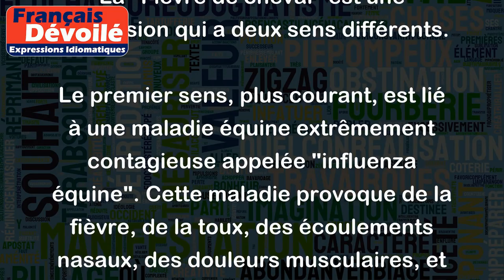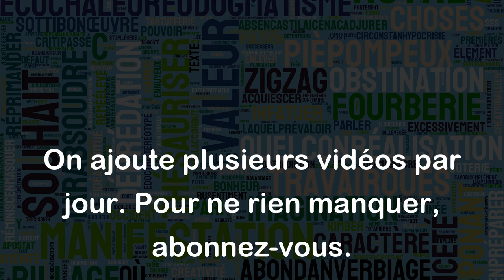Fièvre de cheval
La "Fièvre de cheval" est une expression qui a deux sens différents.
Le premier sens, plus courant, est lié à une maladie équine extrêmement contagieuse appelée "influenza équine". Cette maladie provoque de la fièvre, de la toux, des écoulements nasaux, des douleurs musculaires, et peut même causer la mort chez les chevaux qui en sont atteints.
Le deuxième sens de "Fièvre de cheval" est utilisé au sens figuré pour décrire une grande excitation ou une forte passion pour quelque chose. Cette expression peut être utilisée pour décrire une personne qui est très enthousiaste à propos d'un sujet ou d'une activité, au point de ne plus pouvoir s'en passer. Par exemple, on peut dire : "Depuis qu'elle a commencé à pratiquer la danse, elle a attrapé la fièvre de cheval et ne peut plus s'arrêter de danser."
En résumé, "Fièvre de cheval" peut donc désigner soit une maladie équine très contagieuse, soit un enthousiasme intense pour quelque chose.